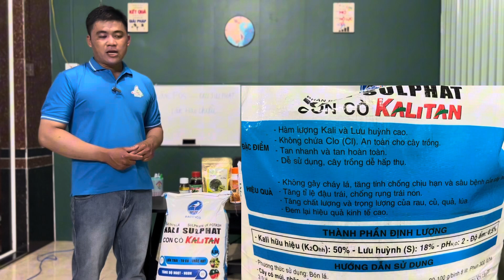Thời điểm bón Lân Fos500 Kali Trắng sao cho hiệu quả không gây cháy lá,loại nào Tốt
Kênh tạo ra nhầm chia sẽ kỹ thuật về cây sầu riêng và mít thái cho người mới!
Cửa hàng vtnn truyền
Địa chỉ:thành phố ngã bảy,tỉnh hậu giang
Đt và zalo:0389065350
Thúc trái sầu riêng lớn nhanh Nở Ngang Rai Xanh chống nứt rai,thì bón gì phun gì